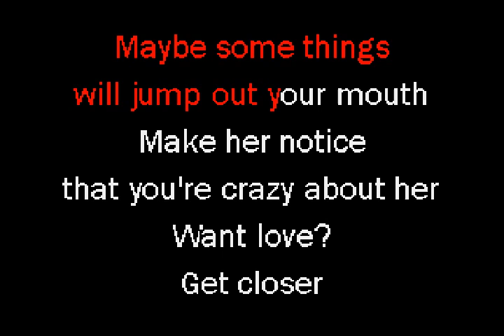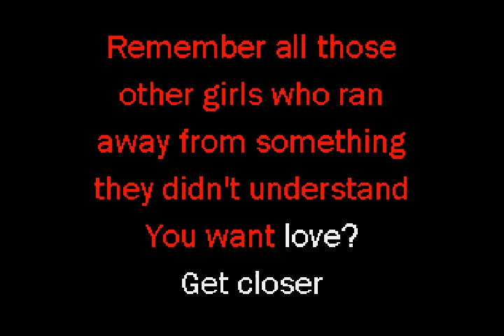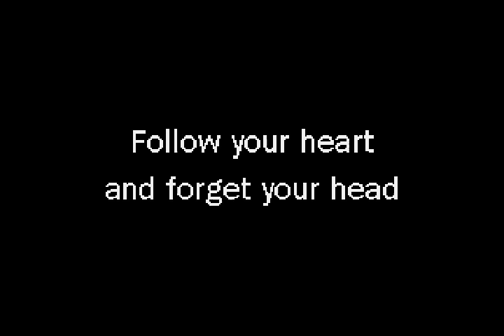Ronstadt, Linda - Get Closer (original)